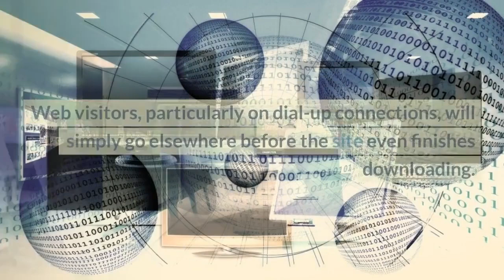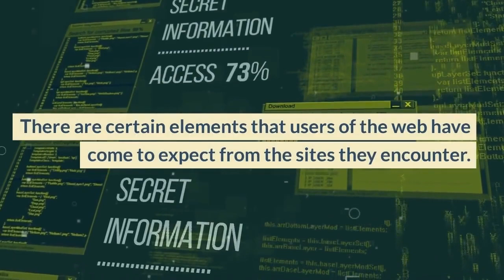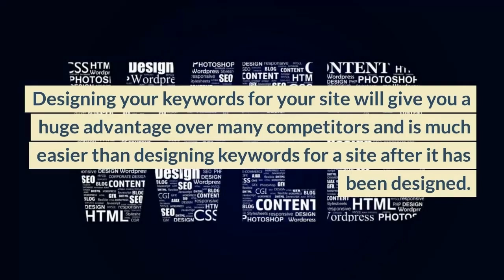Why Your Web Designer Should Know About Web Marketing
Tips how to create a better website